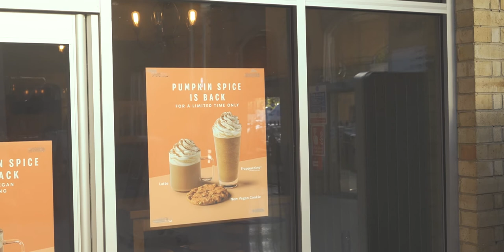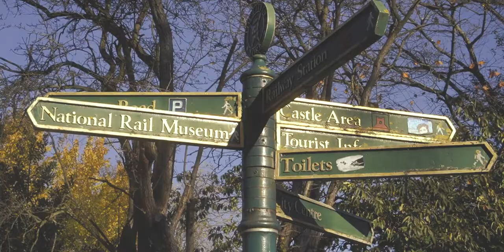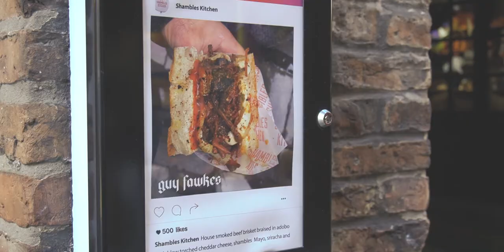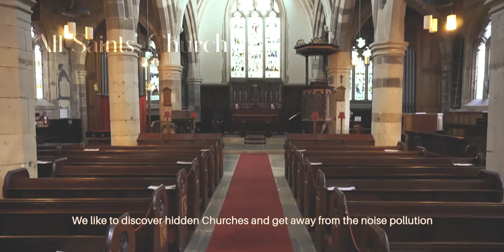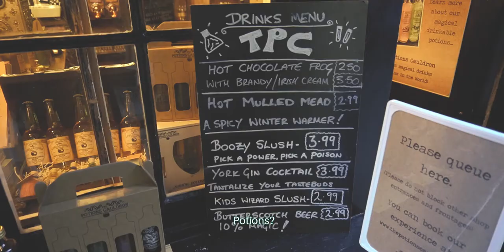VAN GOGH EXPERIENCE VLOG | Starry Night | Day before lockdown in UK | 梵高沉浸式展览 封城前在约克躺下看星空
Welcome to my Vlog on the Van Gogh Immersive Experience in York, UK.

Gear:
Sony A6400 Mirrorless Camera
Sony SEL35F18 35mm f/1.8 Lens
Rode Videomicro